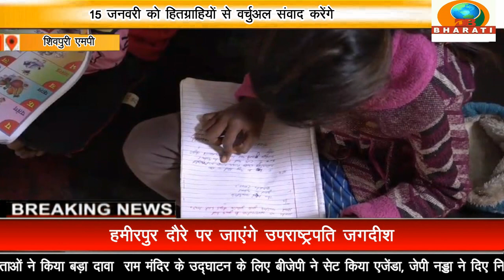शिवपुरी एमपी: प्रधानमंत्री जन धन योजना के तहत 10000 से अधिक आदिवासी घर होंगे रोशन